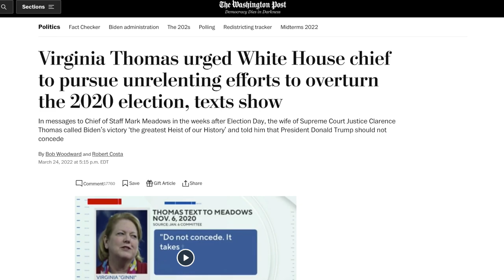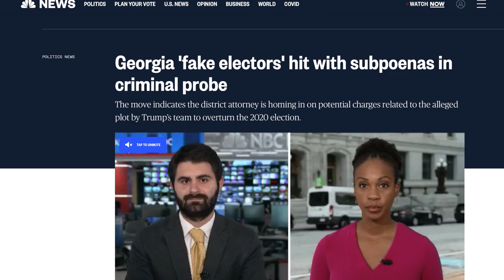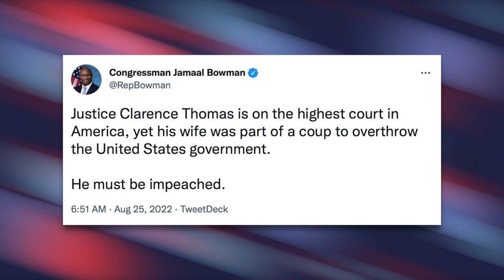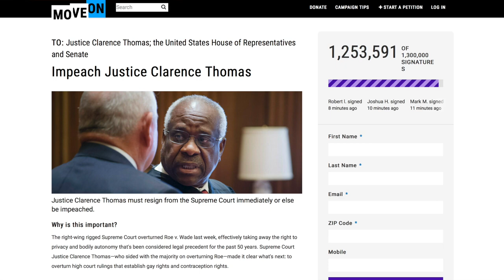Ginni Thomas’ Attempt to Overturn 2020 Election Went FURTHER Than Previously Thought